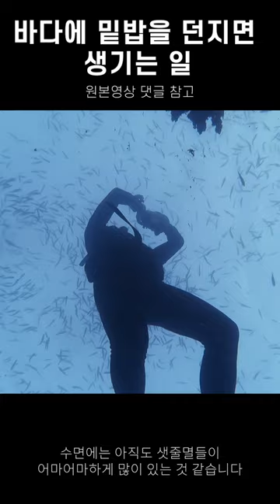바다에 밑밥을 뿌리면 생기는일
낚시할때 쓰는 밑밥을 서귀포 바다에 던져보았습니다
정말 다양한 물고기들을 볼 수 있었습니다